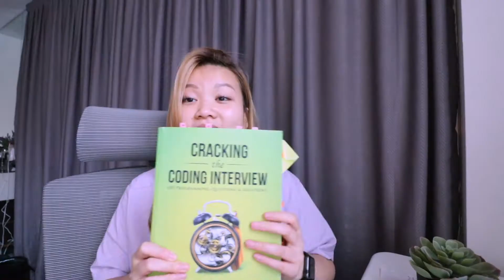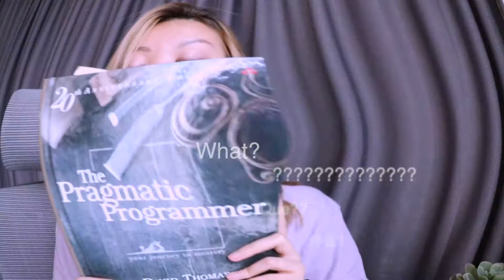Top Programming books in 2020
My Top 3 Programming books in 2020. This is a video quickly summarize three of my top programming books that I recommend for software developers.

Have you ever wondering how to become a better software engineer? yes, i have the same kind of questions all the time. I have been lucky enough to have a few mentors guiding me in my career,  the following 3 books are their top suggestions. Looking for best books for programmer? This video might be perfect for you :) Cheers!

Next Video: How much CSS do I need to know to become a Front End Developer